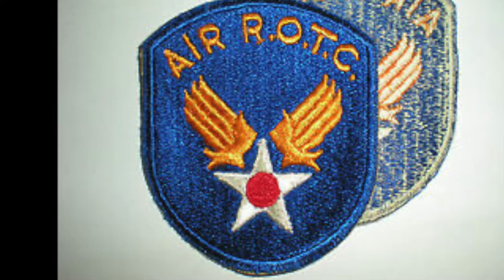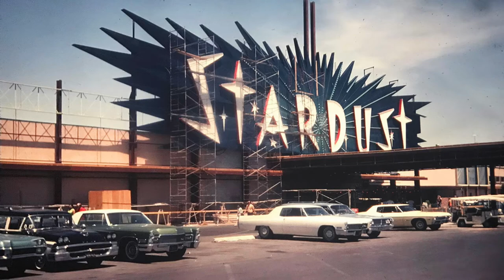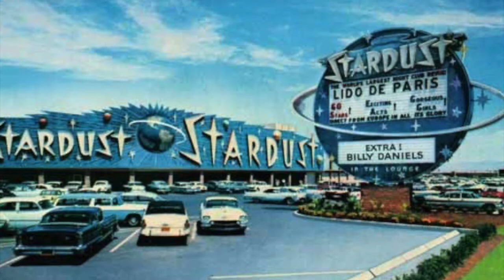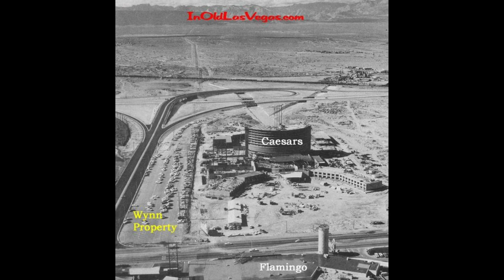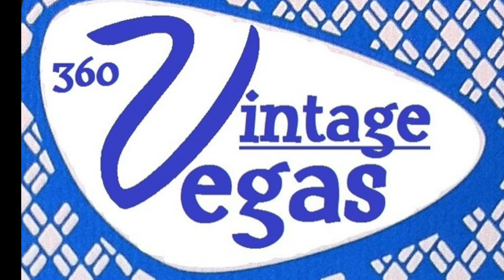Evolution of Vegas E-4: E Parry Thomas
The man who helped Las Vegas develop into the #1 tourist destination in the world wasn’t a casino owner, a performer, a dealer or an architect.  He didn’t create the Neon Signs, develop any casino standard practices or build any of its properties.  However, without E Parry Thomas, virtually none of the aforementioned would exist.  An argument can be made that no single individual has done more to direct the growth and development of Las Vegas in the last half century than E Parry Thomas.  As a side note, the dates included in this episode are best estimates determined by researching the stories with the properties history as Parry, intentionally, didn’t like to disclose such specifics when talking about history.

0:00 Intro
0:44 Edward Parry Thomas
1:20 ROTC
3:04 Career Options
3:27 Parry Comes to Vegas
5:29 Thomas Meets Mack
6:49 Standard Operating Procedure
9:44 Tony Cornero and the Stardust
12:16 Jake the Barber Buys the Stardust
14:33 Riviera
17:43 Sahara
18:52 Desert Inn
19:10 Circus Circus Enterprises
19:36 Benny Binion
20:56 Sands
21:15 Howard Hughes
23:10 Bill Harrah
25:08 Corporate Ownership
25:58 Mentor Steve Wynn
29:00 Legacy